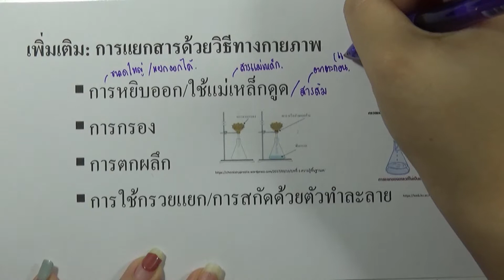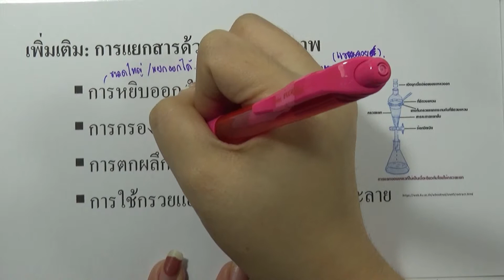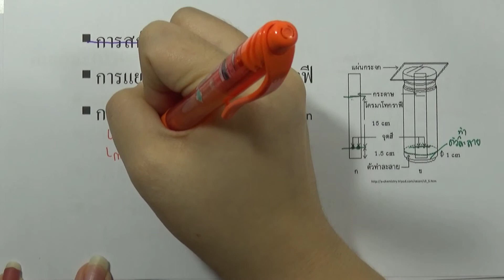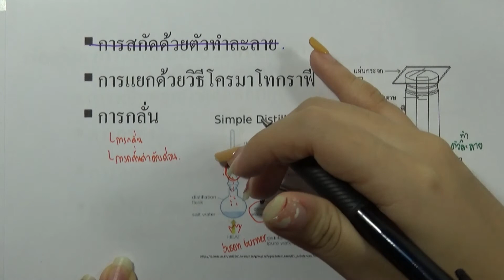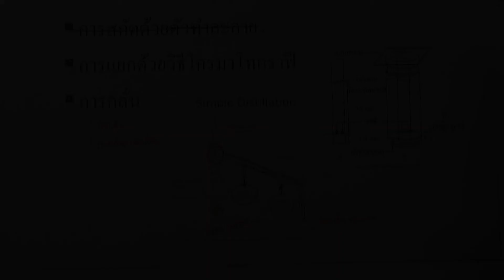บทนำ สารในชีวิตประจำวัน (วิทย์ ไม่เน้นวิทย์ ม.4-6) : การแยกสารด้วยวิธีทางกายภาพ (เนื้อหาเพิ่มเติม)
สารและสมบัติของสาร (วิทย์ ไม่เน้นวิทย์ ม.4-6) : บทนำ